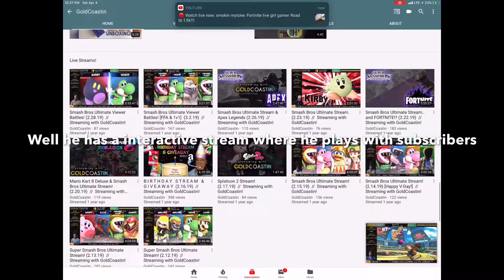|:| Subscribe To GoldCoastin |:|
He is great and he deserves ever sub in the world

Here’s his link